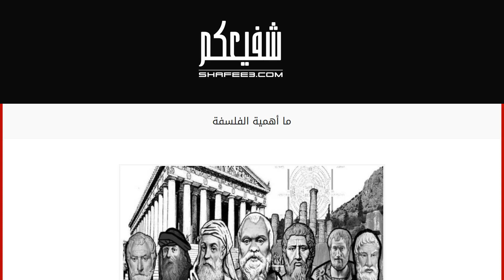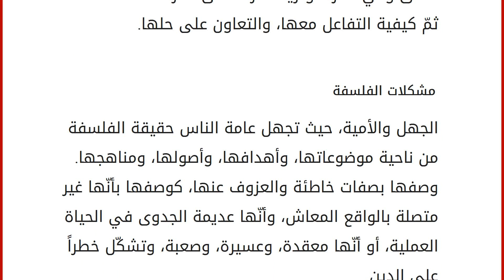ما أهمية الفلسفة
محتويات
١ الفلسفة
٢ أهمية الفلسفة
٢.١ أهمية الفلسفة للفرد
٢.٢ أهمية الفلسفة للمجمتع ٣ مشكلات الفلسفة الفلسفة
تعرف الفلسفة لغةً بأنها كلمة مشتقة من اللغة اليونانية وأصلها فيلاصوفيا، وتعني محبة الحكمة، أما معناها الاصطلاحي فقد تفرّق العلماء فيه، حيث عرّفها أرسطو بأنها العلم النظري بالأسباب الأولى والمبادئ، في حين أنّ ابن رشد عرّفها بأنها النظر في الموجودات، والاستدلال بها على الصانع، ولا بد من الإشارة إلى أنّها فعلٌ فكري مرتبطٌ بجميع الجوانب الاجتماعية، والفردية، الأمر الذي يجعلها وثيقة الصلة بحياة الإنسان التربوية، حيث تجمعها بتربية الإنسان علاقةٌ وثيقة تعكس أهميتها على حياة الفرد، وأسلوبه، وهذا ما سنعرفكم عليه في هذا المقال. أهمية الفلسفة
أهمية الفلسفة للفرد تنمّي القدرات والمهارات عند المتعلم. تقوّي السلوك العقلاني المنظم في الحياة النفسية، والاجتماعية، والفكرية، والدراسية للمتعلم، وتعززه